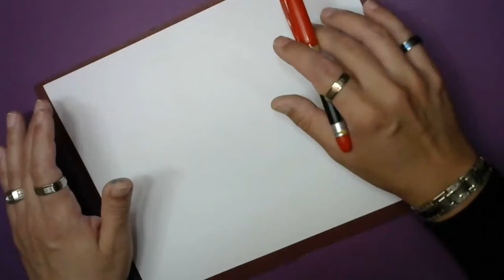PODEROSO AMARRE DE AMOR CASERO el más fácil y efectivo con hilo y papel